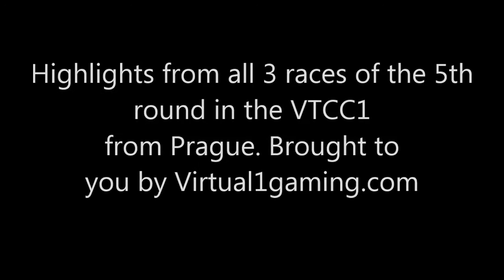VTCC1 Round 5 highlights.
Here at Virtual1gaming.com we organise game nights on the Xbox One. We run different events throughout the week on a variety of games. Last night saw the 5th Round of the "VirtualTouringCarChampionship" on Forza 5 from Prague Full circuit. This video shows some of that racing from all 3 races in Round 5. For more information on any events we host head over to the site and go into the forum or find us using the links posted below.